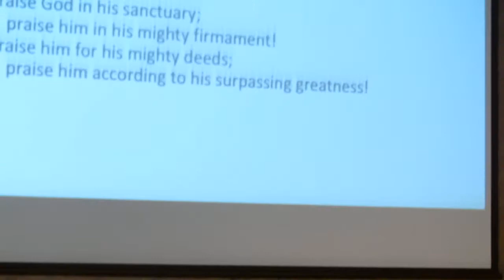Rev. Jennifer Hampton - "Just Breathe" sermon Psalm 150 "Breathe out Praise"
Rev. Jennifer Hampton - "Just Breathe" series - end of series - Psalm 150 "Breathe out Praise"

9-3-17